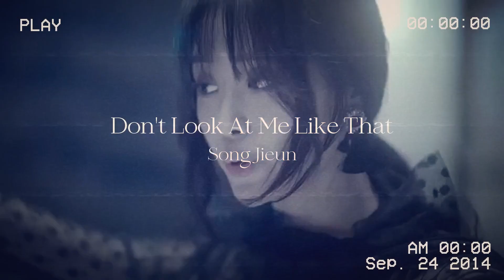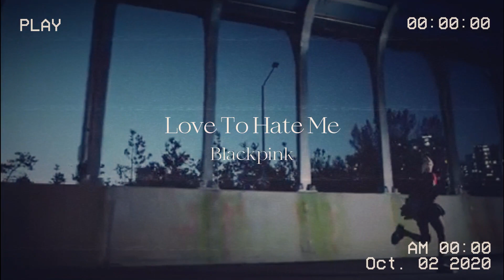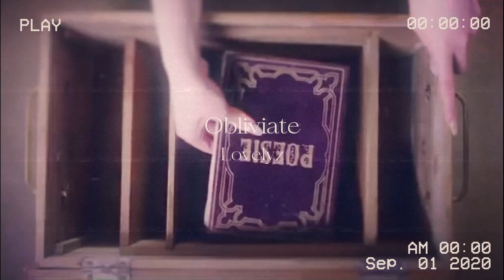a chilling k-pop playlist for a spooktacular halloween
this video and playlist is best experienced under your sheets at night :)

hi loves! 💙

let's talk about the spoopy season...

halloween is just around the corner, so just like what i did with my summer time playlist, i'll be putting together a playlist for the season as well! you may or may not like all the songs on this playlist, but hey, you might just find some you wanna add to your halloween playlist.

all of these songs have one thing in common: they're very e e r i e. the songs are as dark as a cloudy, starless night and as chilling as the cold night's breeze. there may be things that go "bump!" and "crash!" under the cracks too, so watch out!

but wait, there's more! here's a playlist of the songs in this video

what are some of your dark, eerie anthems for the season? let me know!

featured on the thumbnail : jaemin and mark of nct

footnotes: guys, wanna know something scarier...? the size of the spreadsheet in my next genre breakdown mwahahaha